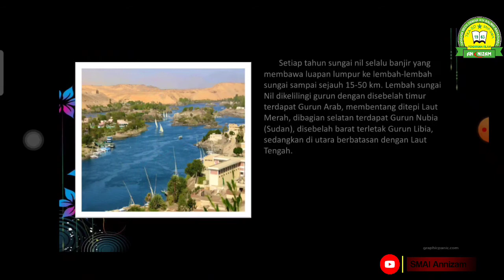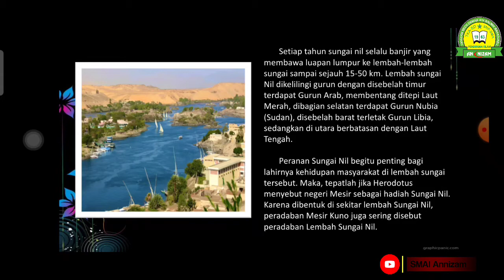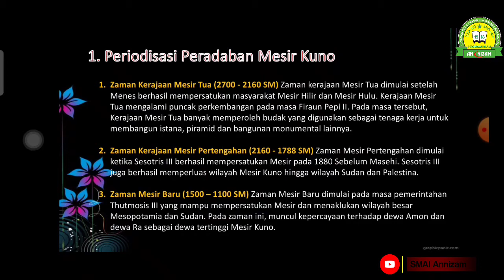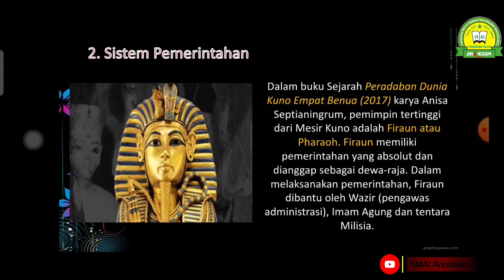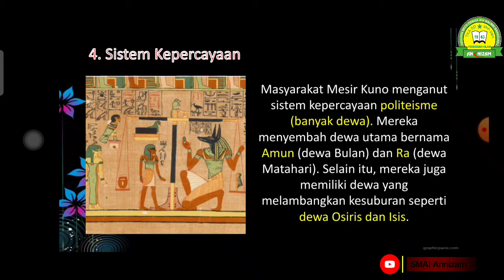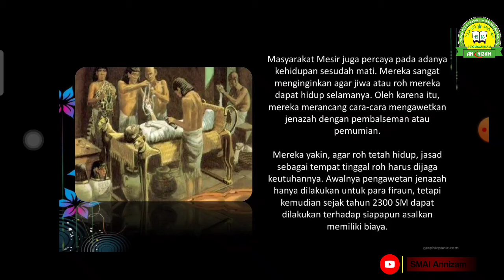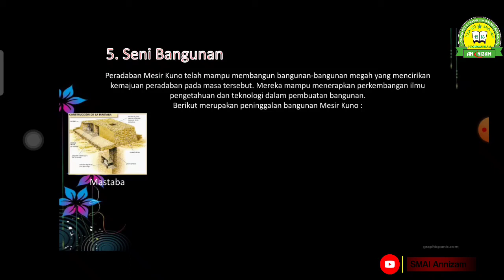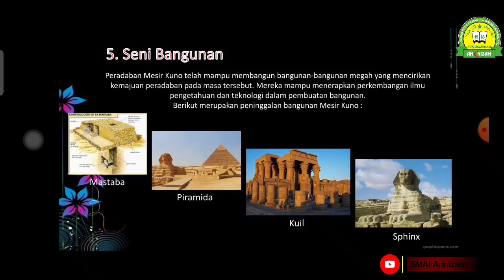PERADABAN MESIR KUNO (PERADABAN SUNGAI NIL) || SEJARAH PEMINATAN KELAS X